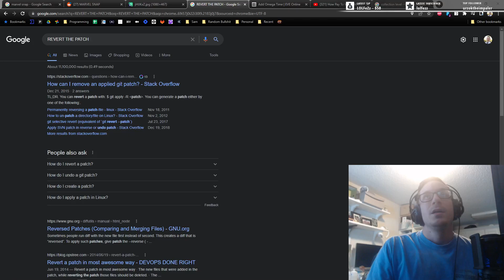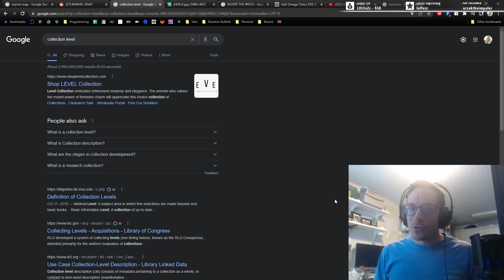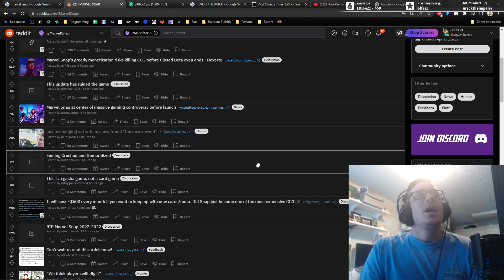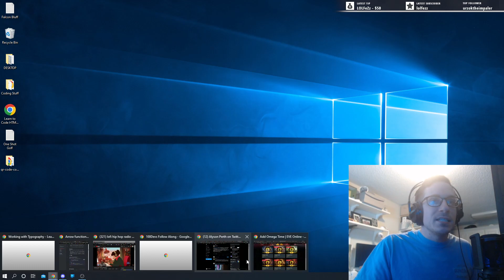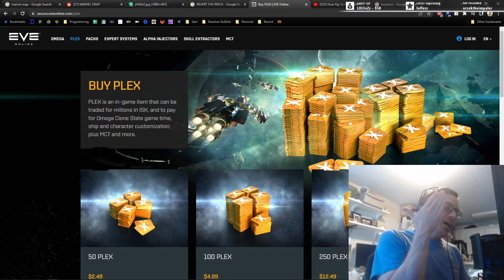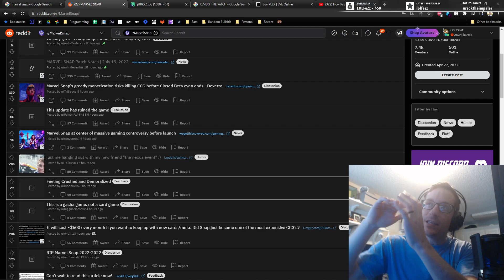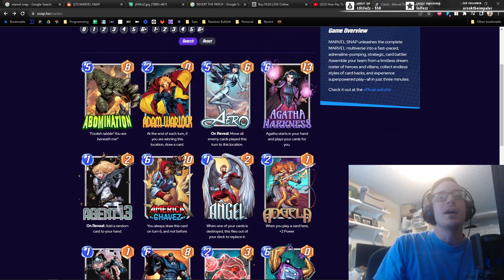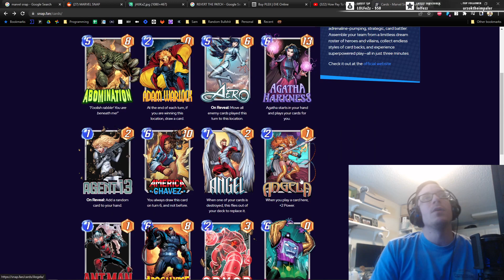Marvel Snap - 07/19/22 "Nexus Events" Patch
00:00 - Beginning
00:40 - Nexus Events
03:14 - Collection Level / Collector's Cache
06:00 - Deck Building with "Collection Level"
07:30 - Slot Machines & Nexus Events
08:10 - ROLL BACK THIS PATCH
08:20 - Ranting about Gold Prices
10:00 - Variant Prices & Gold Rant Continued...
13:40 - Touching on Pixel Art
15:10 - "Eve Online, Plex System"
16:35 - Implementing "Plex System" to Marvel Snap
20:28 - Boosters
21:49 - Crafting with Boosters/Credits/Gold?
23:41 - New Expansions Adding More Cards
24:25 - Buy Movie Ticket, Get Cards
25:08 - Boosters Suck
26:05 - Their Weird Collection Level
26:40 - Previous System for Boosters and Uncommons
27:40 - What they Need to Do
28:08 - Avatars